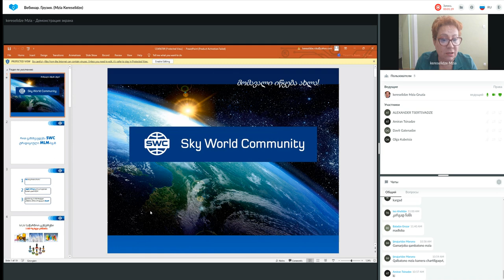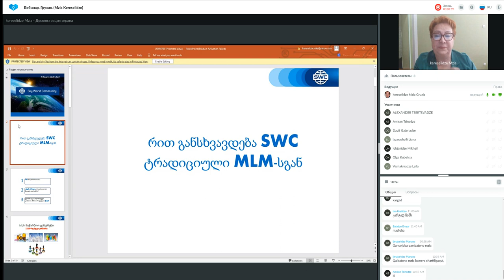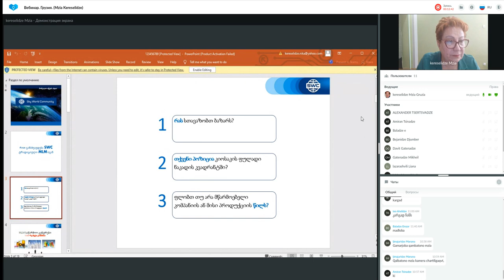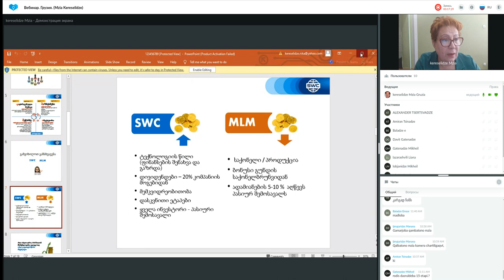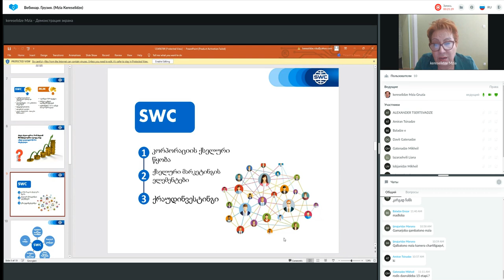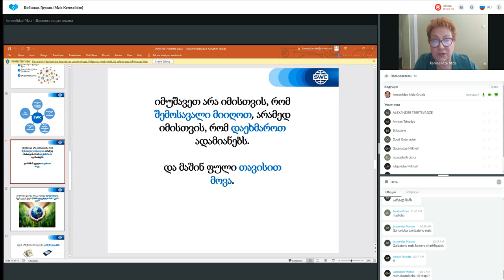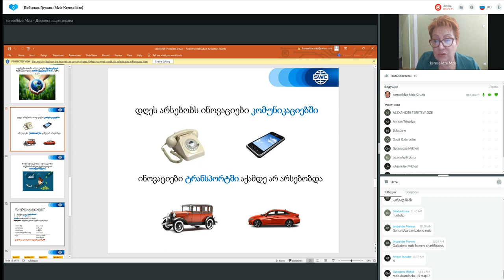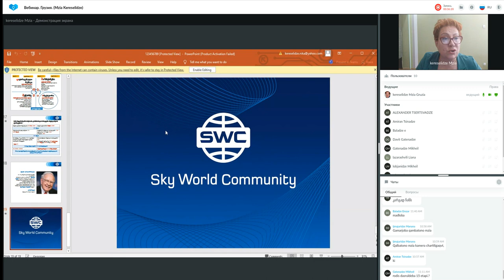დუბლიკაცია: წარმატებული ბიზნესის შენების სისტემა. 21.09.2022. წამყვანი: მზია კერესელიძე.